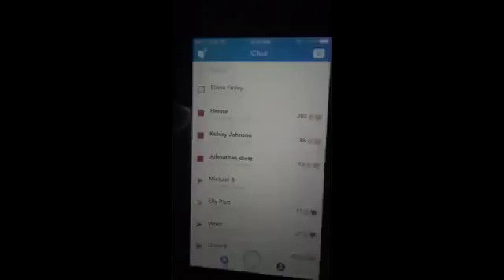Justin Bieber at Mynt Nightclub after Cincinnati Purpose Tour concert in Ohio June 24, 2016